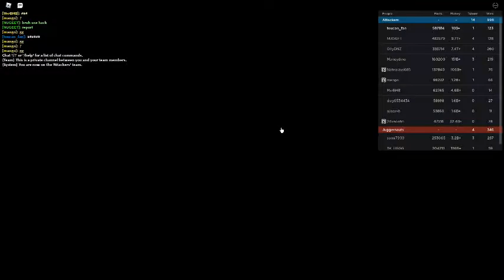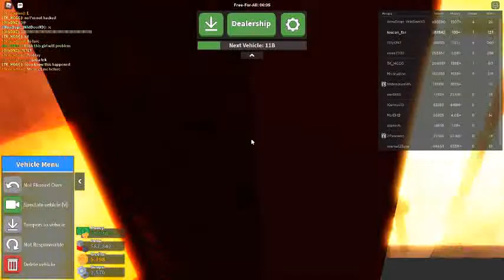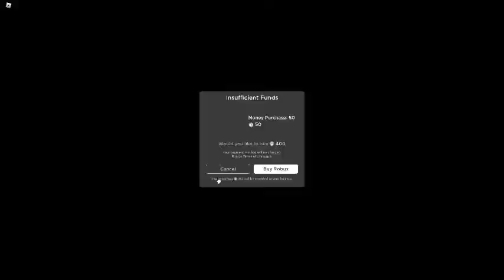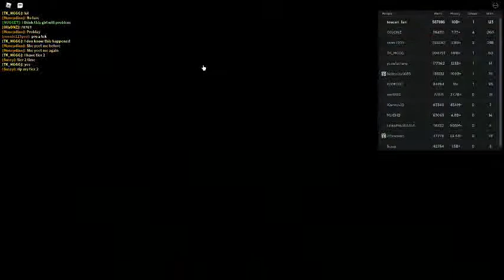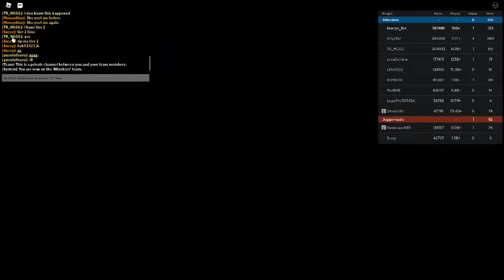Russia Car Crash Compilation 696